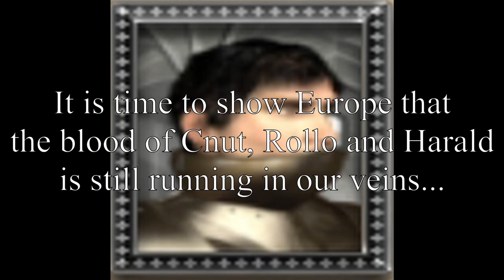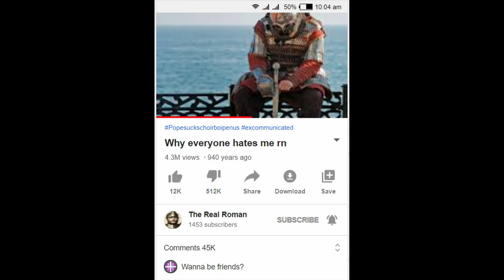How to destroy the Danes in turn 3 | Medieval II: Total War